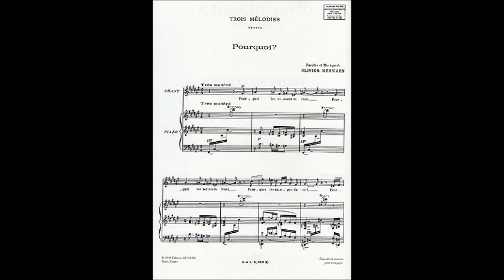Olivier Messiaen, Trois Melodies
Concert live recording, 2011/11/22 at Robert J. Werner Hall, Cincinnati OH
Trois Melodies
1. Pourquoi
2. En sourire
3. La fiancee perdue

Soprano, Yoon Geong Lee
Collaborative pianist, Jeong Min Ryu